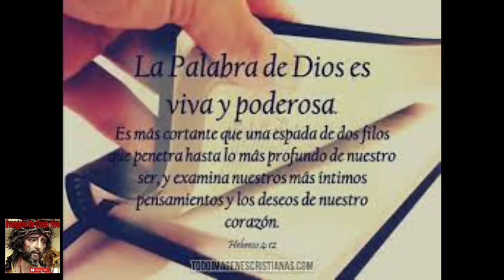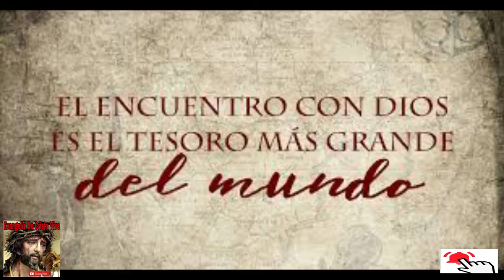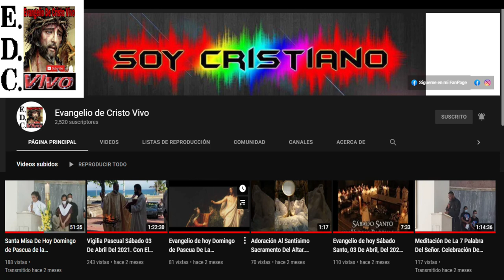Evangelio De hoy Viernes 15 De Julio Del 2022. De La XV Semana Del T.O. Según San Mateo (12,1-8)